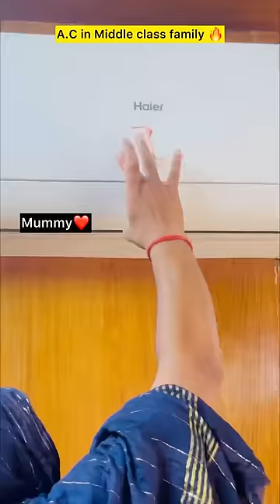When middle class buys an AC 🤣🔥| indian family